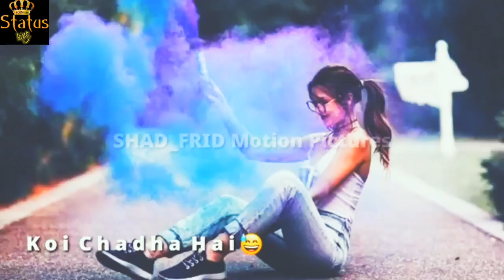Badtameez Dil (MI Gente - Remix) - DJ Remix - New Whatsapp Status Video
Badtameez Dil (MI Gente - Remix) - DJ Remix - New Whatsapp Status Video 2018